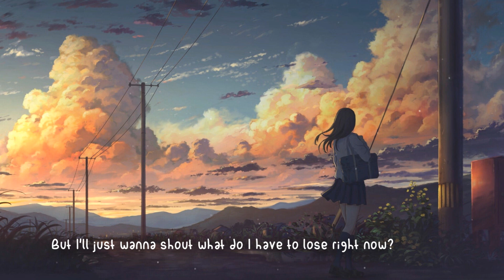Lizzy McAlpine - Pancakes For Dinner |Lyrics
Pancakes For Dinner by Lizzy McAlpine

Lyrics:

Don't wanna be forward
Don't wanna cross a line
But if I were to crash in this plane tonight
I'd want you to know this

Don't wanna say too much
Intrude on your space
But if I were to crash and I never made it home

Oh, and to tell you is too scary
So I'll just say something else
And I wish that you could hear me
When I talk to myself
But this plane might not land safely
So what the hell do I have to lose
If I just tell you

I wanna eat pancakes for dinner
I wanna get stuck in your head
I wanna watch a T.V. show together
And when we're under the weather we could watch it in bed
I wanna go out on a weekend
I wanna dress up just to get undressed
I think that I should probably tell you this in case there is an accident
And I never see you again
So please save all your questions for the end
And maybe I'll be brave enough by then

Don't wanna say something wrong
Don't wanna be weird
But if you're still in love with her, I think that I'll leave it there
And I won't ever tell you this

Like how was fall semester?
And what was that song about?
I'll try to hide the way I feel
But I'll just wanna shout
What do I have to lose right now?

Maybe I won't ever say what's in my head
No, I won't have to say anything
You'll say it instead

Please, understand that all of my videos are only for entertainment and I'm not trying to get money from them.

Peace&Love :)